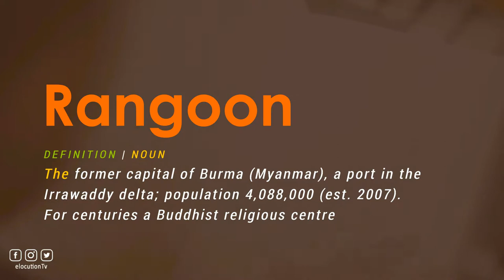How To Pronounce Rangoon | With Definition or Examples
How To Pronounce / How To Say Rangoon

Vocabulary Builder

1000 Most Common English Words, Most Used Words